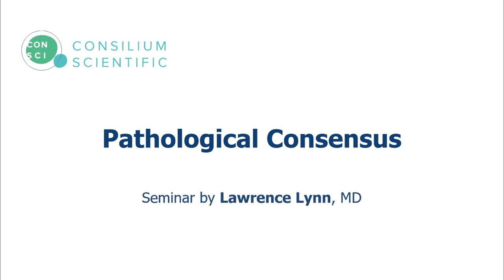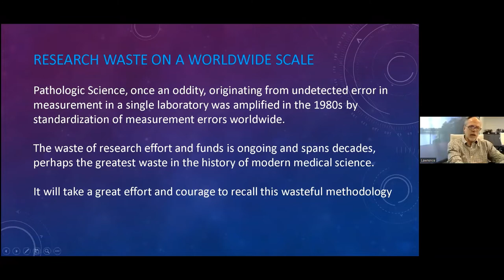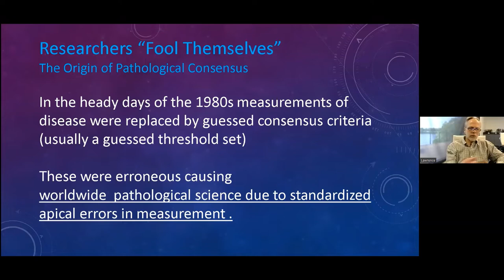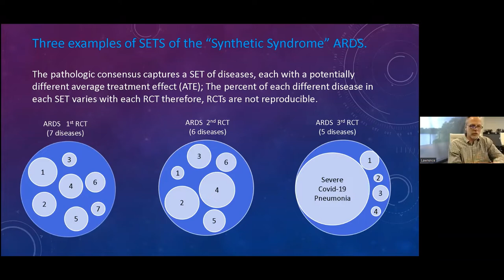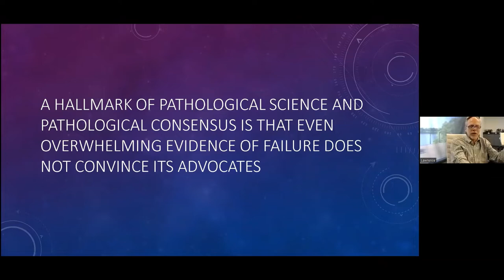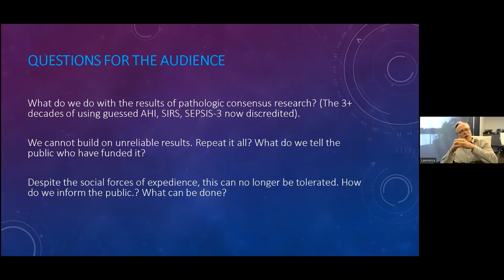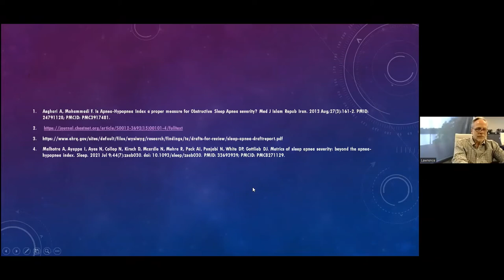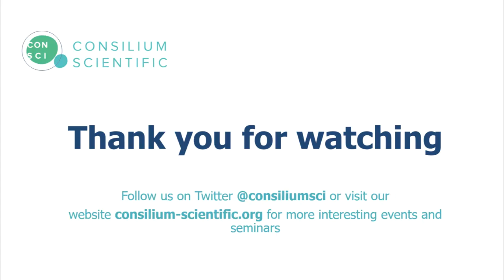Pathological Consensus by Lawrence Lynn, MD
“To me, the thing is extremely interesting, that men, perfectly honest, enthusiastic over their work, can so completely fool themselves.” I. Langmuir

In 1953 Langmuir described pathological science as “the science of things that aren't so.” In those days discovery was often made by precise instrument-based measurements. An undetected error in those measurements could lead to many years of wasted research studying a false or improperly defined phenomenon. In the 1980s critical care science replaced precise measurements by instruments with measurements defined by consensus (called “criteria”) comprised of guessed thresholds. Generally, these consensus-based measurements were unknowingly erroneous, producing a state of “pathologic consensus” rendering an output analogous to pathological science but on a worldwide scale. This has caused over three decades of failed randomized controlled trials, representing perhaps the greatest, well intentioned, waste of research resources in modern times.
In this talk we examine the origin and history of pathologic consensus and describe the campaign, over the past decade, to bring an end to this failed methodology.